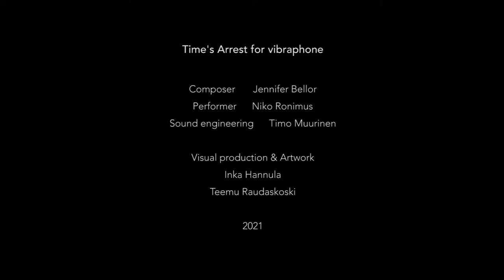Time's Arrest by Jennifer Bellor - Niko Ronimus (vibes) - Art by Inka Hannula & Teemu Raudaskoski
Time's Arrest ( 2016 miniature version) by Jennifer Bellor
Performed by Niko Ronimus (vibraphone)
Sound engineering: Timo Muurinen
Visual production and Artwork: Inka Hannula and Teemu Raudaskoski

Visual Artists Inka Hannula and Teemu Raudaskoski produced this artwork in reaction to the miniature version of my piece “Time’s Arrest” performed by Niko Ronimus.

Niko gave the Finnish premiere of the piece in Nokia back in October, and then he introduced me to Inka and Teemu (from Tampere, Finland) over a Zoom meeting earlier this year. We all talked about how this pandemic has been motivating us to explore new collaborations, and this gorgeous art work they created, which interprets both my music and Niko’s performance of it, is an example. They chose the colors and made the painting intuitively based on the music.